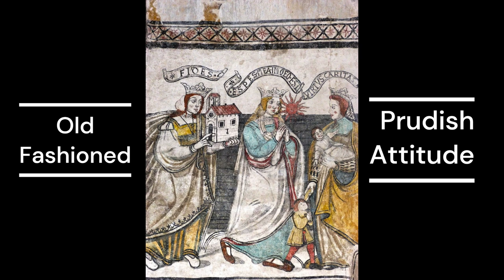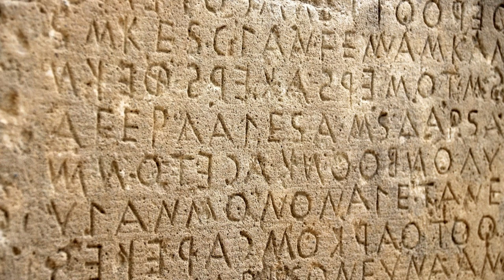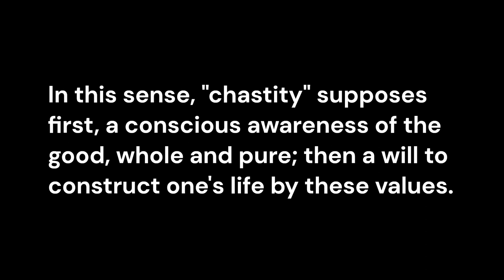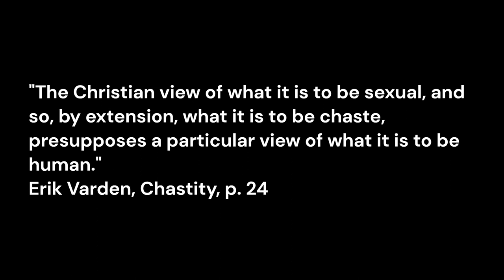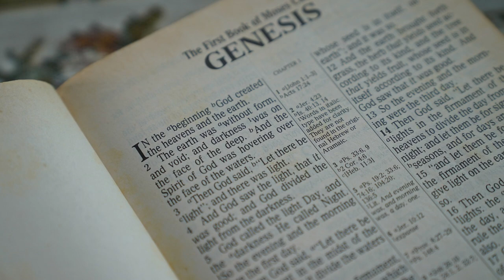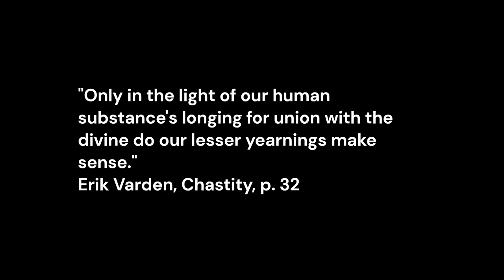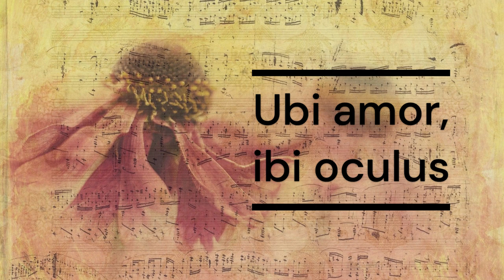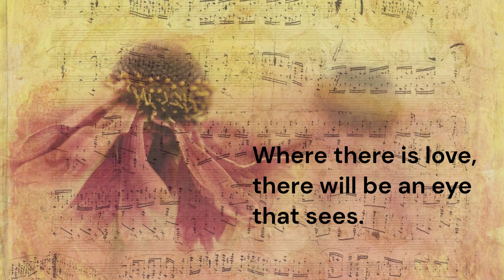What Is The Most Misunderstood Virtue?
Chastity by Erik Varden

In the Image and Likeness of God by Vladimir Lossky
Not many people today think of chastity as a virtue and if they do it is usually in a negative context.  Drawing on works from both the Western and Eastern Christian traditions we attempt to bring a new understanding to the concept and practice of the virtue of chastity, showing that it really is a virtue for our times.